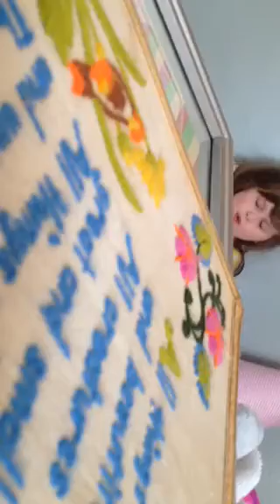Eilidh's Ode to Dr. Seuss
Yesterday while I was doing some spring cleaning in the freakish 70 degree weather,  my pre-k 4 student daughter Eilidh, age 5, brought out some of her Dr. Seuss books and read her interpretation of each page, this one was 'There's a wocket in my pocket'. It was Dr. Seuss's birthday this week so there's been lots of celebrating with his books at her school, St. Patrick Catholic School, and in the entire community here in Norfolk, VA. I didn't want her to know I was recording, or else she might've clammed up. So please forgive the crazy camera angle. It was too cute an opportunity to pass up recording!